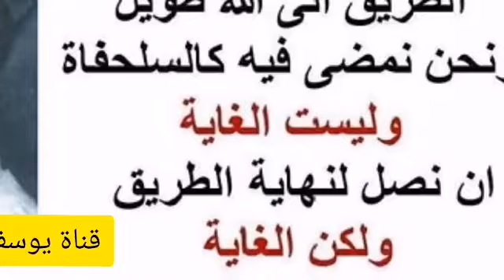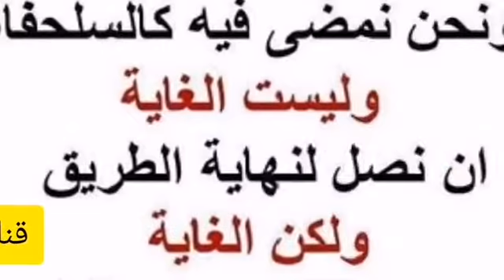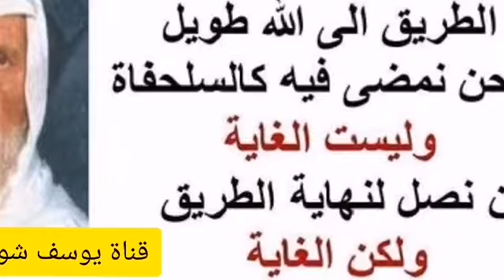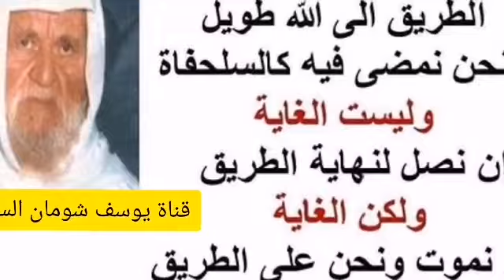12-42 هل يجوز الأخذ من اللحية من غير حج أو عمرة؟ وهل قول الصحابي حجة مع وجود مخالف له .؟ الألباني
❓هل يجوز الأخذ من اللحية من غير حج أو عمرة.؟ وهل قول الصحابي حجة مع وجود مخالف له .؟ حفظ
الحويني : بالنسبة لي سمعت من يذكر عنكم بالفتوى التي تقول بجواز الأخذ من اللحية من غير حج أو عمرة هل هذا صحيح ؟ .
الشيخ : مئة صحيح .
الحويني : مئة صحيح ، طيب ما الحجة في ذلك ؟ .
الشيخ : فعل الصحابة .
الحويني : ممكن تذكر أمثلة إن تذكرتم من فعل الصحابة .
الشيخ : فعل ابن عمر فقد ثبت عنه الأخذ مقيدا بالحج والعمرة وبغير قيد بالحج والعمرة ، وكذلك ورد عن بعض الصحابة والتابعين كأبي هريرة ومجاهد وغيرهما ، هذا الذي أستحضره الآن .
الحويني : لكن بعض الذين يقولون بغير هذا الرأي قال إن فعل الصحابي ليس بحجة لاسيما إن خولف فيه ، وذكر بالسند الصحيح إلى علي بن أبي طالب رضي الله عنه أن لحيته كانت تصل إلى سرته وتملأ ما بين العارضين فيقول والظاهر من بقية الصحابة أنهم ما كانوا يعهدون الأخذ من اللحية لأن هذا ضد قوله صلى الله عليه وسلم ( وفروا ). فالأخذ ضد التوفير فلنا ظاهر النص لا نتزايد عليه .
الشيخ : نعم ، أولا هذا الأثر بالسند الصحيح من رواه ؟ .
الحويني : أنا ما أدري أنا ناقل .
الشيخ : طيب من ذكره ؟ .
الحويني : أنا ما أدري أيضا ، لكن إن صح ؟ .
الشيخ : إن صح بتكون المسألة فيها خلاف بين الصحابة وهذا يعني صحابي من جملة الصحابة ، فحينئذ تكون المسألة من موارد الاجتهاد والنزاع ، لكن أنا لا أرى التوسع في الموضوع قبل التحقق من صحة هذا الأثر ، أنت تثق بالذي ذكر هذا الأثر وصحح إسناده .
الحويني : أثق بنقله ولا يجتهد من عنده إنما هو ناقل فيقول أنا قرأت كذا وكذا وكذا .
الشيخ : لكن هو ـ بارك الله فيك ـ ليست القضية قضية نقل فقط ، من الذي قال إسناده صحيح أهو أم الذي نقل عنه ؟ .
الحويني : الذي نقل عنه .
الشيخ : المنقول عنه من هو هل هو من أئمة الحديث ؟ من المصححين والمضعفين ؟ .
الحويني : ما أدري ، ما أدري .
الشيخ : إذا هو ينقل عن مجهول ؟ .
الحويني : لا ، هو ناقل عن كتاب أنا نسيته ، أنا نسيت الكتاب الذي نقل عنه .
الشيخ : طيب من الناقل ؟
الحويني : أخ لنا بمصر هل أسميه أم لا حاجة .
الشيخ : لا ، بقول إذا كان في ذلك غيبة فلا تسميه .
الحويني : لا ليس في ذلك غيبة .
الشيخ : إذا سميه .
يضحك الشيخ والطلبة
الحويني : الأخ هو عبد الرحمن بن ابراهيم ابن عبد الله ، هذا من المشتغلين بالحديث .
الشيخ : ابراهيم بن عبد الله له آثار ؟ .
الحويني : هذا الأخ ؟ .
الشيخ : طبعا هو ما غيره .
الحويني : ككتاب أو نحو ذلك .
الشيخ : نعم رسالة كتاب .
الحويني : نعم له كتاب " المعاني والمباني بين الغزالي والألباني " يناقش قول الشيخ الغزالي في مقدمة فقه السيرة " أنا آخذ بروح الحديث ولا آخذ بنصه " فهو يناقش معنى الحديث ومبناه في ضوء هذه النقطة وله كتاب إرواء الظمي ... .
الشيخ : وينتهي بماذا ؟ .
الحويني : نعم ينتهي إلى ضرورة الوقوف على المبنى يعني إن كان المبنى يساعده على المعنى فأهلا لكن لا أتجوز وأتوسع وأرفض الأحاديث الصحيحة بدعوى أن المعنى غير مطابق للحديث .
الشيخ : أيوه ، وله أيضا ؟ .
الحويني : وله كتاب " إرواء الظمي بتخريج سنن الدارمي " .
الشيخ : مطبوعة هذه الأشياء أم لا تزال في عالم المخطوط ؟ .
الحويني : لا هو ما زال في عالم المخطوط .
الشيخ : وأنت قرأت الذي نقلته عنه في كتاب له أم هو قال لك ؟ .
الحويني : سمعت .
الشيخ : سمعت أيضا نقلا عنه ؟ .
الحويني : نقلا عن السماع .
الشيخ : إذا هي رواية منقطعة
يضحك الشيخ .
الحويني : أو نازلة
يضحك الحويني والشيخ .
الشيخ : لا ، الوسيط هذا تثق به ؟ .
الحويني : هو .
الشيخ : لا الوسيط الذي نقل لك عنه ؟ .
الحويني : لا ، أنا لا أوثقه .
الشيخ : هذا هو ، على كل حال نحن نتوقف الآن لأنه استبعد جدا صحة مثل هذا الخبر .
الحويني : طيب شيخنا لو ثبت وتعارض فعل الصحابة أليس الرجوع إلى ظاهر النص يكون أولى ؟ .
الشيخ : لا ، في شيء هنا أذكره لك المسألة تختلف تماما عن بعض المسائل التي يخالف فيها بعض السلف ظاهر النص ، الشيخ ابن باز طبعا يدندن حول وجوب التمسك بظاهر النص هذا ويقول في تعليقه على رسالة الكاندهولي ، أرأيتها ولابد ؟ .
الحويني : نعم .
الشيخ : إنه لا يعتد بمخالفة الصحابة هذا كلام في زعمي أنا خطير جدا ، لو تشكك في صحة ذلك في نسبة ذلك للصحابة كان مقبولا أكثر فكيف نحن نتصور هؤلاء الصحابة وعلى رأسهم ابن عمر أن نقول فيه إنه إما لعدم فهمه لعموم النص أو إطلاقه ، وإما مع فهمه خالف سنة الرسول عليه الصلاة والسلام مع أنه من بين الصحابة هو الصحابي الفريد الوحيد الذي عرفنا عنه غلوه وتشدده في إتباع أفعال الرسول عليه الصلاة والسلام حتى ما كان منها جبلية ولم تكن من السنن التعبدية ، فما يمكن أن يقال بأن مثل ابن عمر هذا الحريص على إتباع الرسول عليه الصلاة والسلام وقد صاحبه ما شاء الله من سنين يرى الرسول عليه السلام يطابق قوله فعله وفعله قوله ثم يأتي هو ويخالف القول والفعل معا ، هذا أبعد ما يكون عن مثل هذا الصحابي ، يمكن أن يفترض مثل هذه المخالفة بالنسبة للصحابة من الأعراب مثلا من البدو اللي جاء إلى الرسول عليه السلام وآمن به وسمع منه بعض النصائح أو بعض المسائل ثم رجع إلى غنمه إلى إبله إلى باديته ، أما ابن عمر الذي صحب الرسول عليه السلام وحرص ذلك الحرص الغريب الشديد في اتباعه عليه السلام حتى فيما يرى الآخرون أن هذا ليس من الاتباع في شيء وإنما حبه أودى به إلى الغلو في اتباع الرسول عليه السلام بما ليس فيه سنة ، هذا الرجل من الصعب جدا أن نتصور أنه يأتي إلى شيء يرى الرسول عليه السلام يفعله ويؤكد بذلك قوله : ( واعفوا اللحى ). ثم هو لا يعفوا فيخالف ما رآه في الرسول وما سمعه من الرسول ، وفي اعتقادي لا يشك كل ذو لب وعقل أن هذا الخطاب الذي يسمعه الصحابي بصورة عامة وابن عمر بصورة خاصة مباشرة من فم الرسول عليه السلام إلى أذنه سيكون هو أفهم له من أي رجل آخر يأتي في آخر الزمان أو في قديم الزمان ولكنه لم يسمعه من الرسول صلى الله عليه وسلم